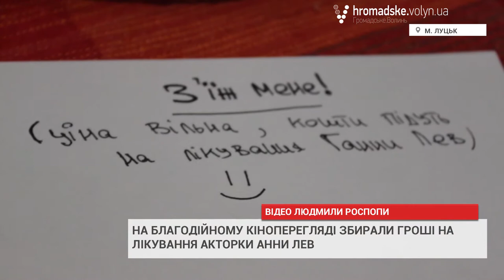У Луцьку збирали гроші на лікування відомої акторки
Благодійний кіноперегляд на підтримку Анни Левченко відбувся у п’ятницю, 31 березня у анти-кафе «Іннерспейс».